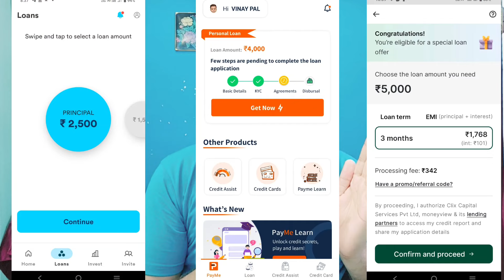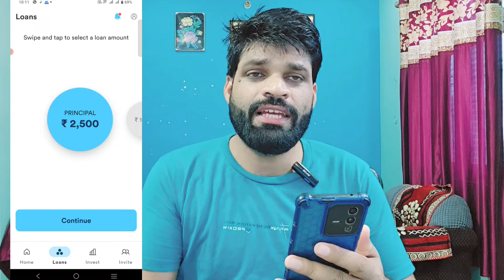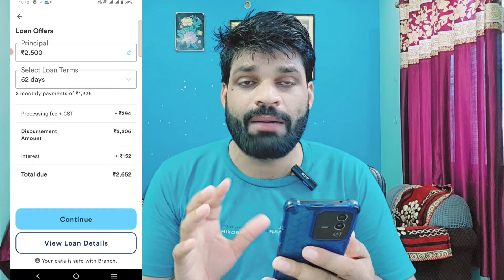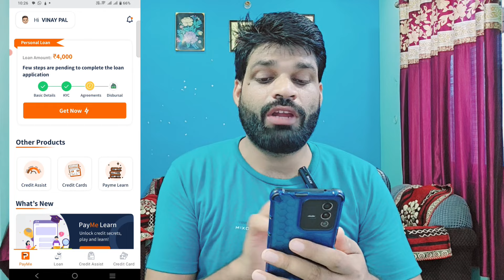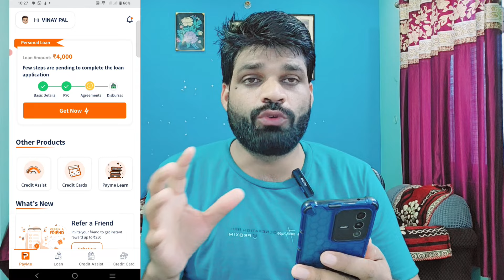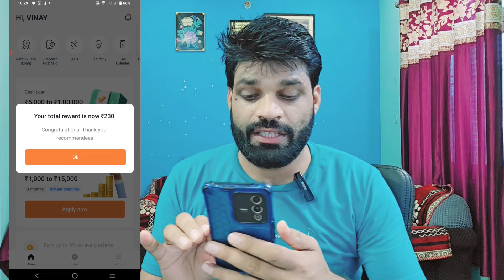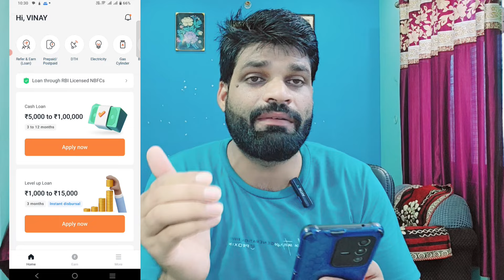NO CIBIL₹5000 LOAN APPROVAL | FAST APPROVAL LOAN APP 2024 | LOAN APP WITHOUT INCOME PROOF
whats app & telegram no.